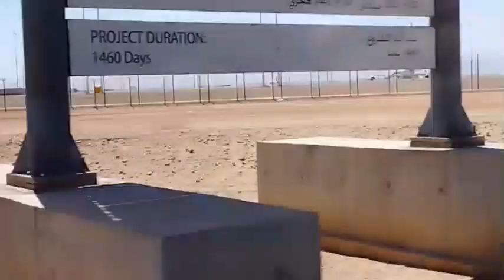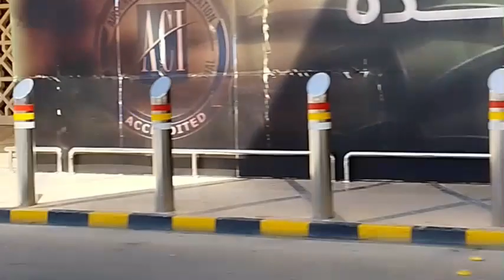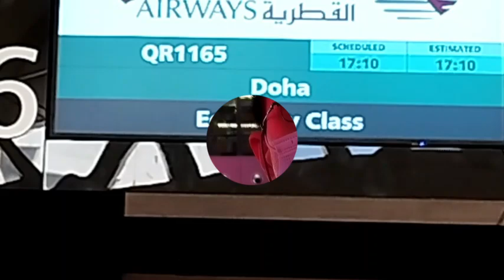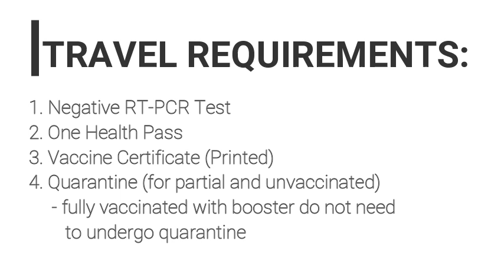QATAR AIRWAYS TRAVEL REQUIREMENTS TO CLARK AIRPORT